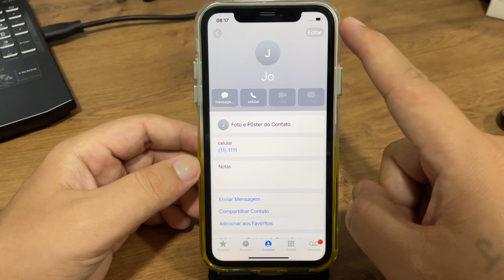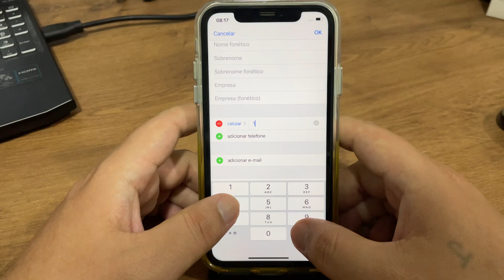Como editar um contato no iPhone 11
Fala pessoal!! vou mostrar passo a passo de como editar um contato no iPhone 11
★ LINK ONDE COMPRAR:
★Moto G60